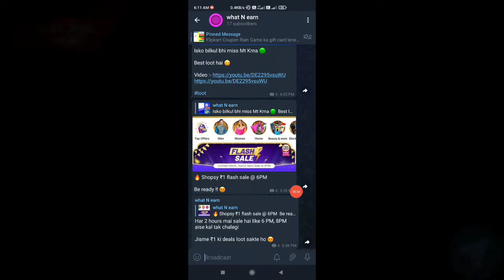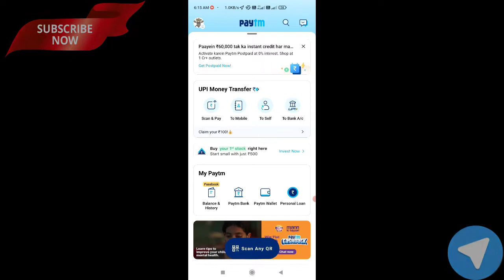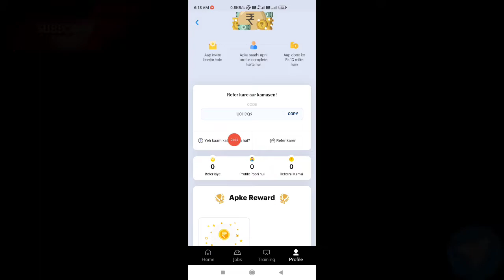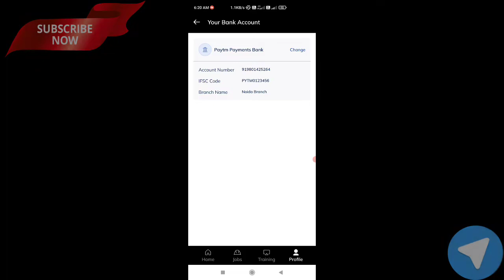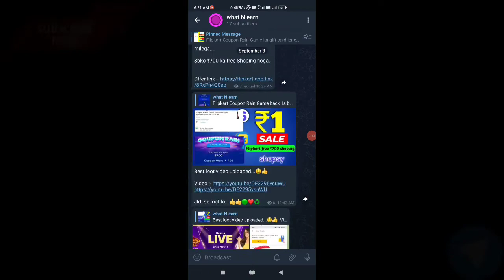Best Earning app 2022🔥 | Sinup करते ही पैसा सीधा Bank में | Sinup ₹10 per refer ₹10🔥 2022 .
Code :- U0H9Q9

Hello Guys 😊 Video me jo bhi achha lage ya koi galti ho to comment jarur kare 🙏❤️ and Ye Mera new channel hai to 😍Apna Support Banaye rkhna please 🙏❤️🥰
💸Only Free Earning No Investment so keep..

💖❤️😍Thank U All For Watching😍❤️💖

koo app
koo app se paisa kaise kamaye
Halo app unlimited trick
2022 Best Paytm Cash Earning App

2022 BEST EARNING APP TO EARN PAYTM CASH WITHOUT INVESTMENT BEST SELF EARNING APP 2022 WITHOUT INVESTMENT.
IGNORE Queries -
self earning app paytm self earning app payment proof self earning app paytm cash without investment.